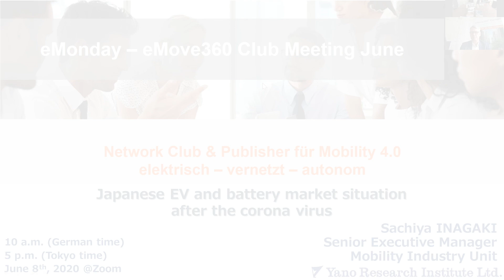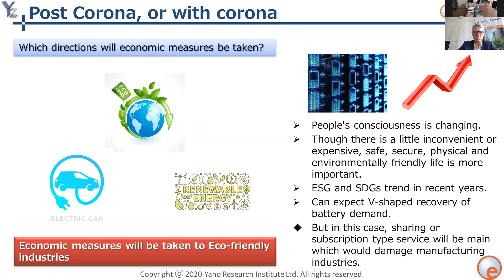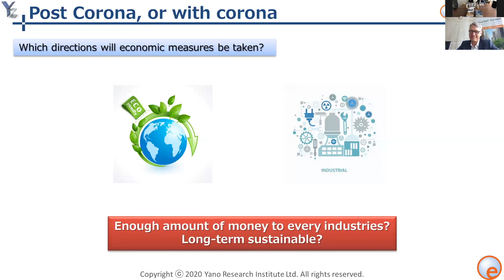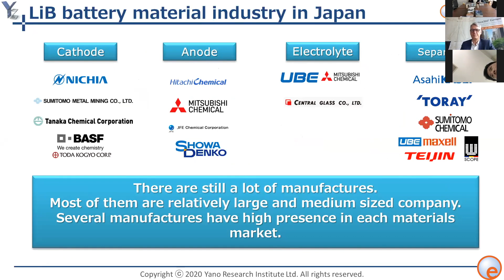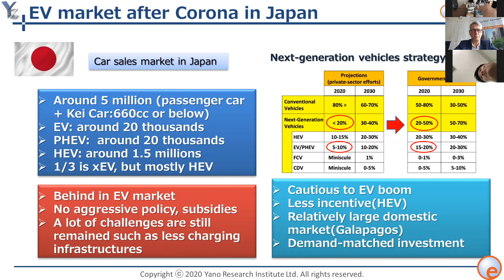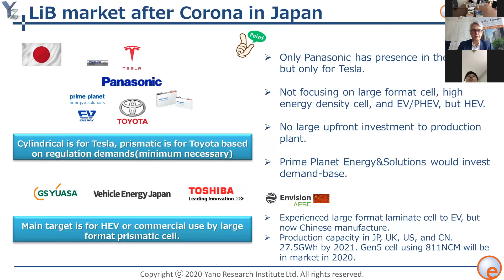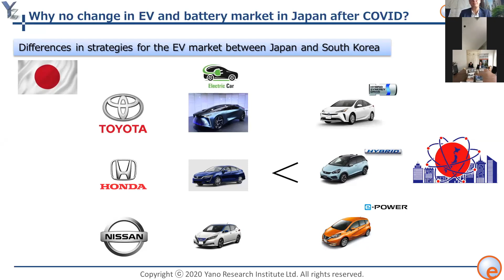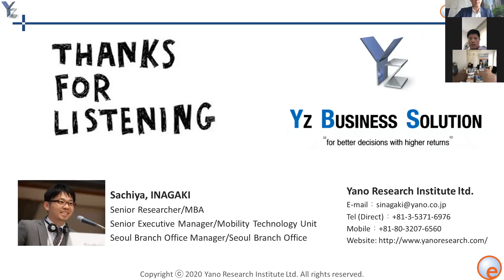Japanese xEV and battery market situation after the corona virus - Yano Research Institute, Ltd.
Session at eMonday June 2020 about Japanese xEV and battery market situation after the corona virus by Sachiya Inagaki, Senior Executive Manager at Yano Research Institute, Ltd.

About Yano Research:
Our Mission
Contributing to the growth of the Japanese industry by our research ability

By using our advanced research capabilities and unique business planning, we are willing to support healthy growth of our clients. Our research would eventually contribute to help invigorate the economy not only in Japan but also in the world.

Yano Research Institute ltd. believes that our contribution to successful business at our clients would eventually leads to wellbeing of the society.